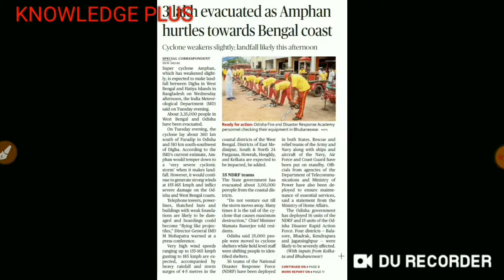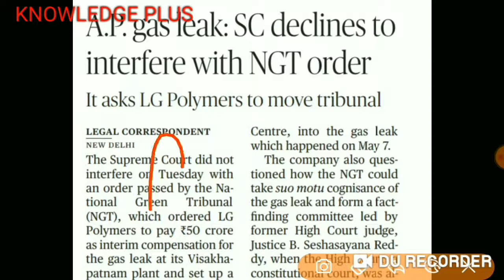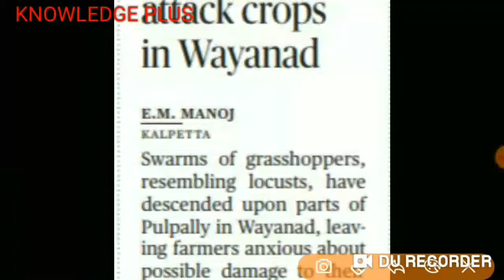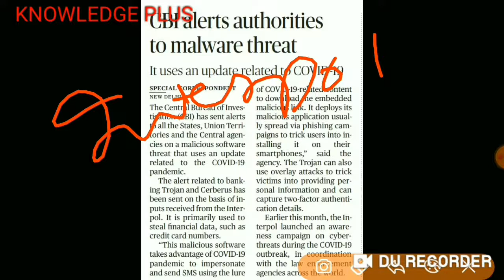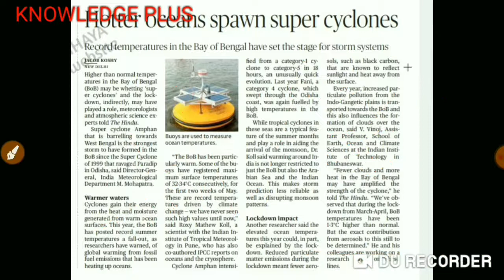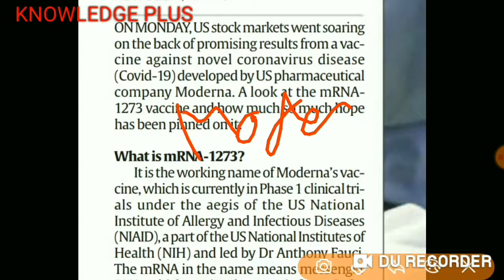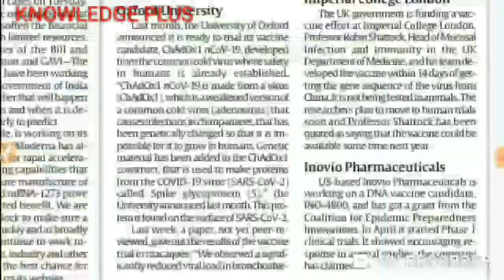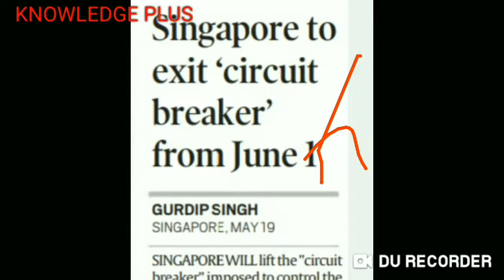20 may 2020 the hindu indian express analysis in hindi for upsc bpsc and other exams